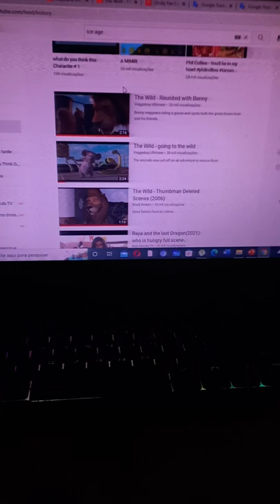The Wild 2006 (My Style) Part 11 Rocko's Returns/Going to the Wild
leo (Jungle Emperor) as Samson
Lune (Jungle Emperor Leo) as Ryan
Rocko=Jim Belushi (Pebble and the Penguin) as Benny
Raya (Raya and the last dragon), Julio and Friends as Temperselfs
Manny Sid Diego (Ice Age) and Sisu (Dragon form and Human Form) as Larry
Pretty Boy (Back to the OutBack) as Nigel
Khumba Mama V Bradley Serval Kaban Racoon Fennec (Kemono Friends) as Temperself
Reticulaid Giraffe (Kemono Friends) as Bridget
Skalk (Khumba) as Eze
Scorbunny (Pokemon) as Duke
Julian (Ice Age Collision Course) as Rhino Fan
Jet the Hawk as Fergus the Flamingo
Lemur (The Elephant King) as Penguin MC
Felipe (Rio 2) as Victor
Red Macaws (Rio 2) as Penguin Team
Topi (The Lion King) Antelopes (Madagascar a Little Wild) as The Gazelles
Tuta (Cocoricó) as Donald the Turtle
Guido (The Land Before Time) as Hamir
Velociraptor (DINOSAUR 2000) as Dogs
Saltwater Crocodile and Spectacled Caiman (Kemono Friends) Stan and Carmine
Lyra (Jungle Emperor Leo) as Gelena
Trumbeak (Pokemon) as Nelson
Zazu (The Lion King) Iago (Alladin) Pico (Encanto) Pikpeks and Toucannon (Pokemon) as Temperselfs
Common Bottlenose Dolphin Chinese White Dolphin and Short-Beaked Common Dolphin (Kemono Friends) as Temperselfs